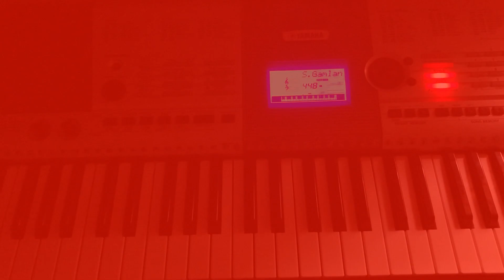How to play Samajavaragamana -- AlaVaikunthapuramuloo | Drillerdrift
Ala AlaVaikunthapuramuloo # Vaikunthapuramuloo Samajavaragamana freefire pubg battlelands games drillerdrift alluarjun ramulooramula song sidsriram Hello guys welcome to my new video check for the new amazing updates.I am DrillerDrift a brand new gaming youtuber.I am trying to make you happy.Subscribe my channel for more interesting videos like BattleLands Royale,Clash of Clans,Clash Royale, Brawl stars And many more.
Presenting Samajavaragamana Full Song on keyboard From The Telugu Movie
🔴Ala Vaikunthapurramuloo🔴

Song : Samajavaragamana
Singer: Sid Sriram
Lyrics: SeetharamaSastry garu

Song Video Shot by - Suryaa
Song Video Conceived by - Kalitheja Suryadevara

Cast & Crew:
VFX Supervisor: Yugandhar T
Editor: Navin Nooli
Art Director: A.S. Prakash
Cinematography: P.S Vinod
Stunt Director's: Ram - Lakshman
Executive Producer: PDV Prasad
Producers: Allu Aravind - S. Radha Krishna(Chinababu)
Banners: Haarika & Hassine Creations and Geetha Arts
Audio : Aditya Music

Sandilya Pisapati (violin)
Dinesh P ( keys )
Ravi Krishnan ( keys )
Shubhashree J.K. ( guitar's )
Priyanka Gajanan ( ukulele )
Kamlakhar ( flutist )
Srinidhi ( violinist )

Music credits

Electric mandolin - Subhani
Electric guitars - suba Shree
Live drums - thaman S

Live Band - thakkali 🍅

Additional programming & Audio recording - Osho V
VOCAL SUPERVISION - SRI KRISHNA
Song recorded at V studios ( chennai )
YRF ( Mumbai )
V studios A z( bhemmli )

Mixed & mastered at new edge Mumbai & new edge - New York
By - Shadab rayeen
Assistant Enjineering to Shadab
- Abhishek & Dhananjay

A Thaman S Musical